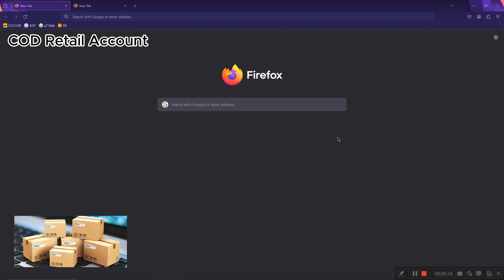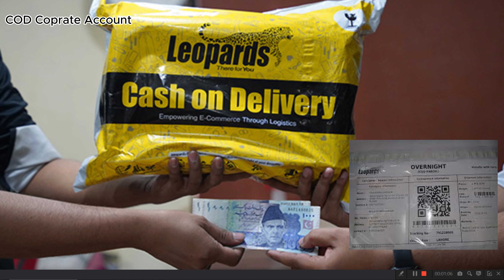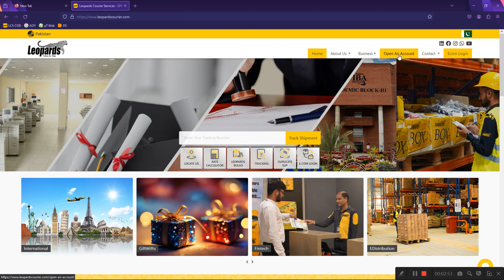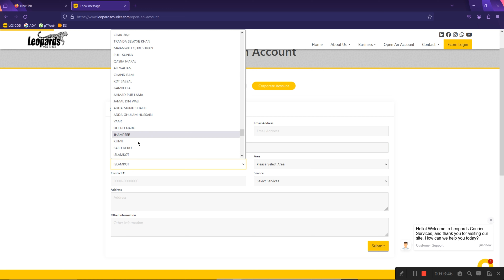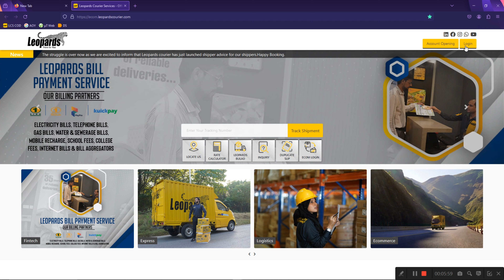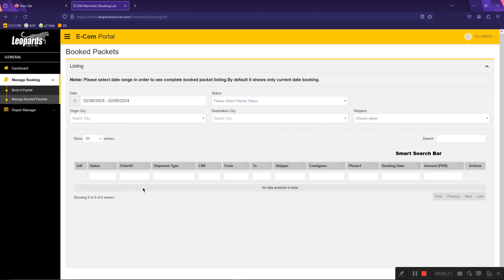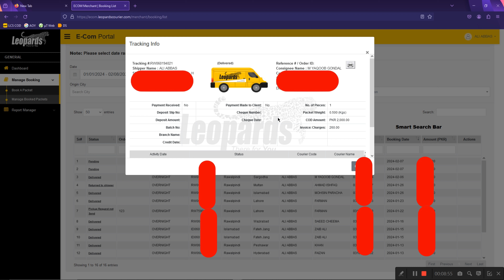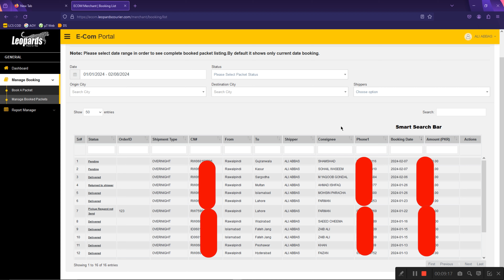Create Leopard Cash On Delivery Account Free in 2024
💬 Got questions? Drop them in the comments below, and I’ll respond as soon as I can!

Your Search
How to open cod account
How to open online cod account
How to use cod account
How to create open  cod account